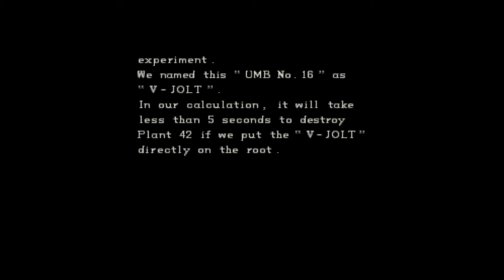Resident Evil: Director's Cut Chris Redfield Part 14. Chris vs Yawn 2.